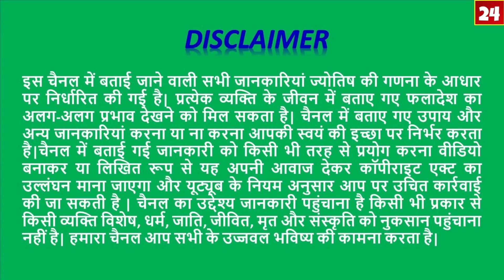Kumbh Rashi/कुंभ राशि/4 March 2020/Aaj Ka Rashifal/Aquarius Daily Horoscope/Astro Sachin